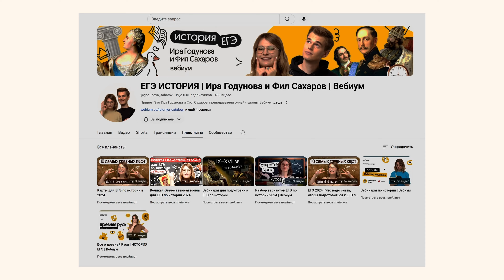ЧТО БУДЕТ 11 ИЮНЯ НА ЕГЭ ПО ИСТОРИИ 2024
💌 большая подборка событий, которые попадались в 18 задании – в моём телеграм-канале

Хочешь узнать что будет 11 июня на ЕГЭ по истории 2024? В этом видео даю свои прогнозы на экзамен в этом году.

Онлайн школа Вебиум — школа, где понимают. С нами подготовка к ЕГЭ становится лёгкой и эффективной: баллы наших студентов на 15-20 выше средних результатов по России.
За 9 лет уже 66 000 выпускников решили готовиться к ЕГЭ, сдавать экзамены на высокие баллы и поступать в вузы мечты с нашей помощью.
Попробуешь тоже?